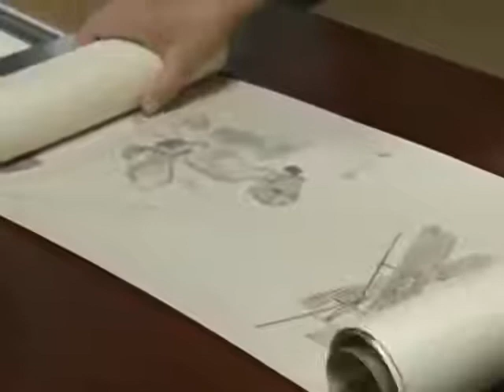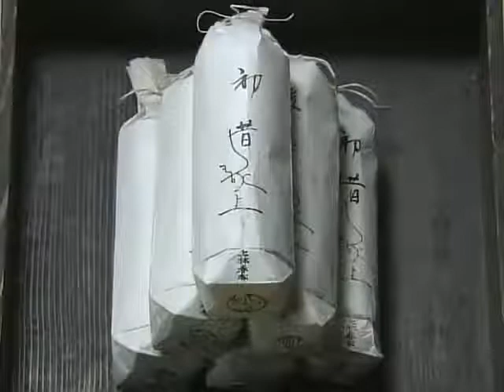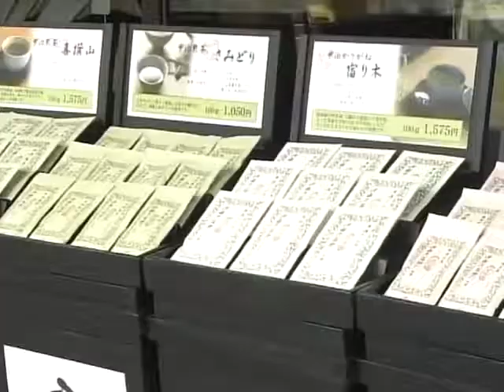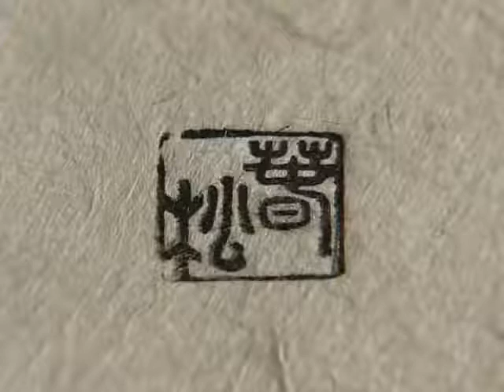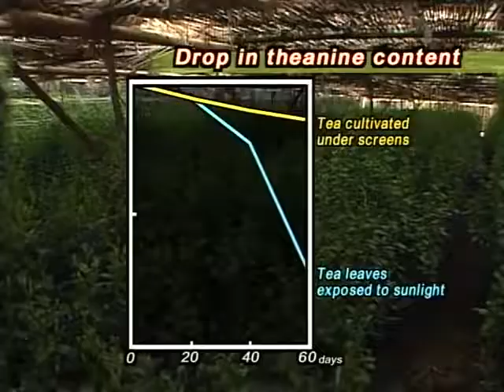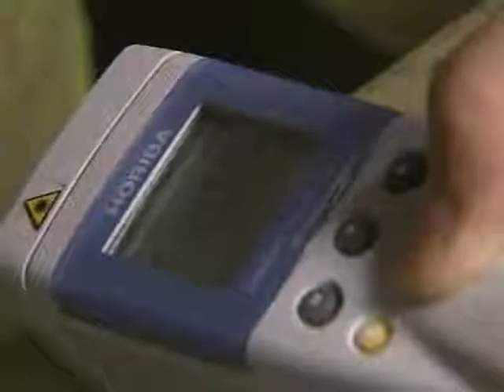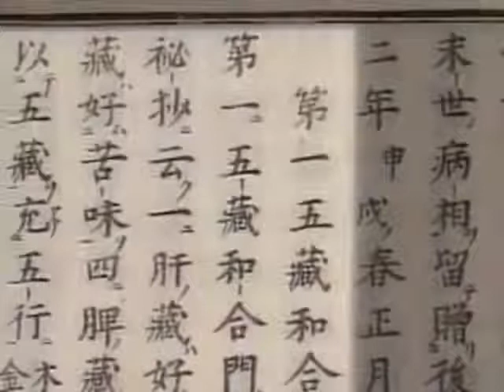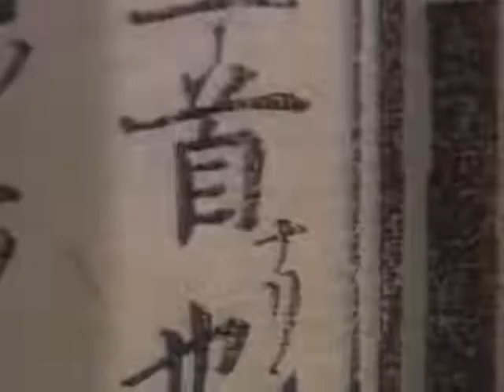BEGIN Japanology - Matcha